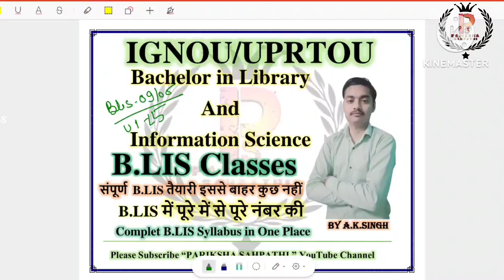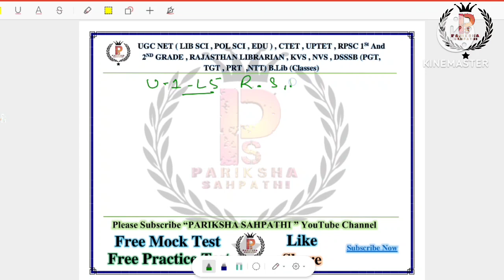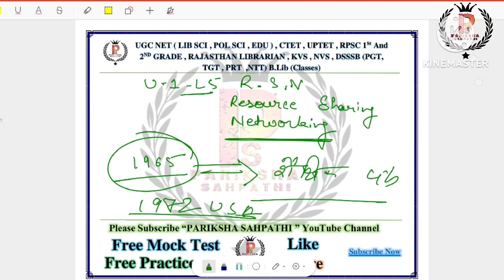IGNOU/UPRTOU BLIS 105/09 सूचना एवं संचार प्रौद्योगिकी | Resource Sharing Network ByAshish KumarSingh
IGNOU/UPRTOU BLIS 105/09 सूचना एवं संचार प्रौद्योगिकी || Resource Sharing Network By Ashish Kumar Singh